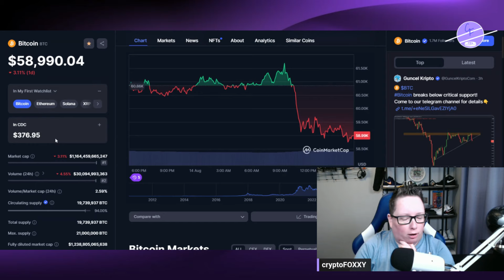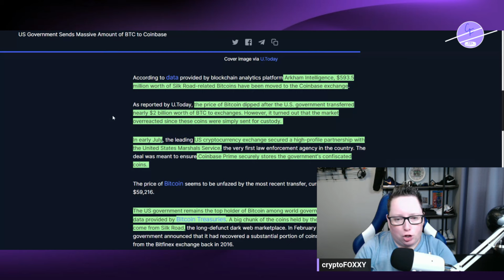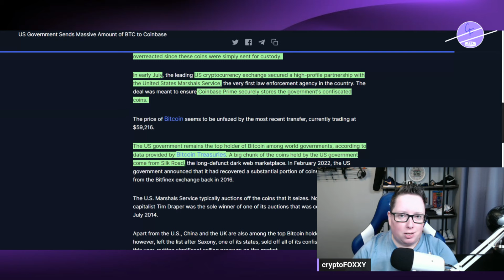US Government Sends Massive Amount of BITCOIN to Coinbase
According to data provided by blockchain analytics platform Arkham Intelligence, $593.5 million worth of Silk Road-related Bitcoins have been moved to the Coinbase exchange.